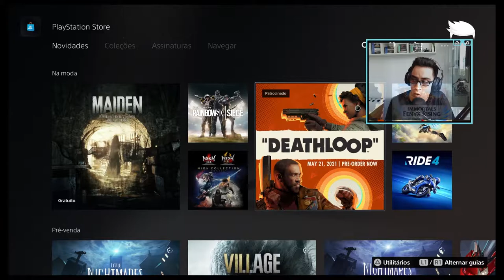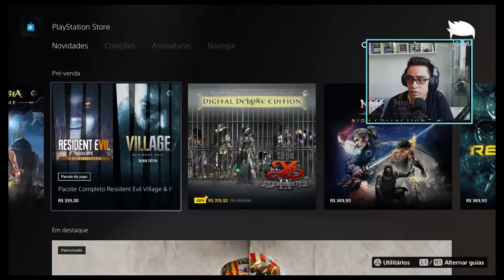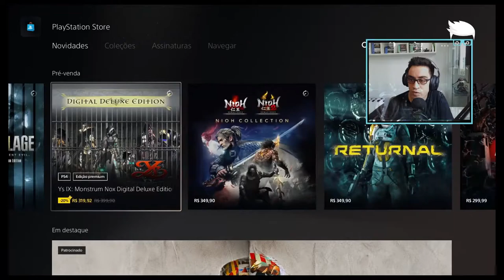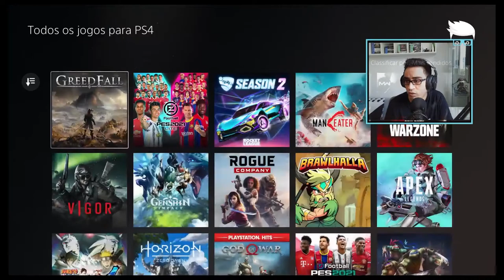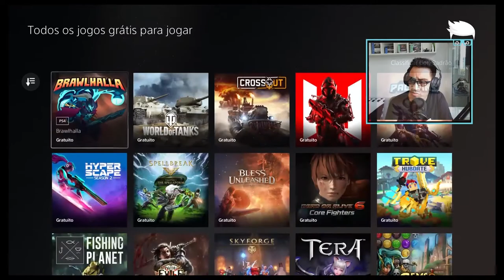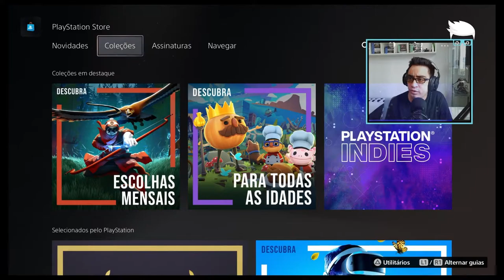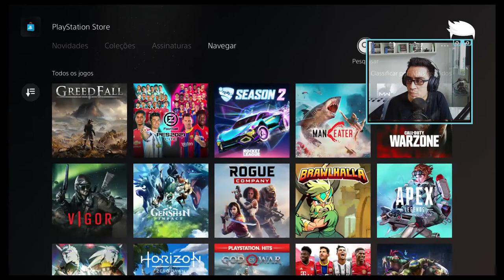PS STORE PS5, É IGUAL A DO PS4?!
Vamos dar uma olhada nos jogos disponíveis para PS5 na PS STORE!